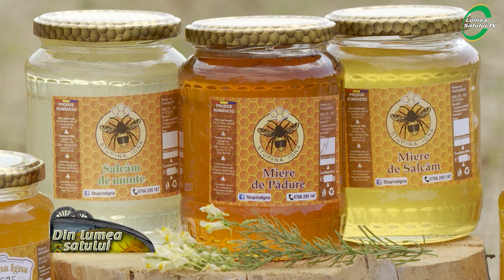Cum pui pe picioare o afacere apicolă profitabilă